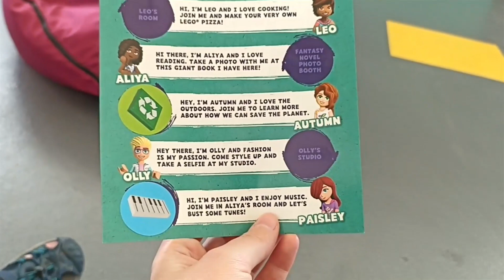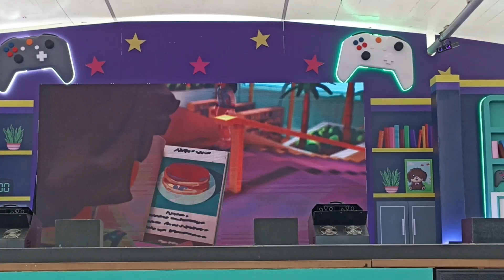Die neuen Friends Figuren in Aktion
Tut mir leid, falls die Perfektion fehlt. Ich hab das Video für euch fertig gemacht, während der Laptop noch kaputt ist. Ich weiß noch nicht, wie lange die Reparatur dauern wird. Deshalb bereite ich erst das Video vor und bringe ihn dann zum Techniker.
Teil 10: Die neuen Friends-Kinder :)

interessante City-Neuheiten 2023:
Hund und Katze
mobiles Polizeihundetraining
Hauptquartier der Rettungsfahrzeuge
große Feuerwehr
kleiner Traktor

tolle City-Sets aus 2022
Gemüse LKW

Über uns
Ich bin Marie, 28 Jahre alt und habe einen 8-jährigen Sohn namens Finbar. Unsere gemeinsame Leidenschaft sind die Klemmbausteine.